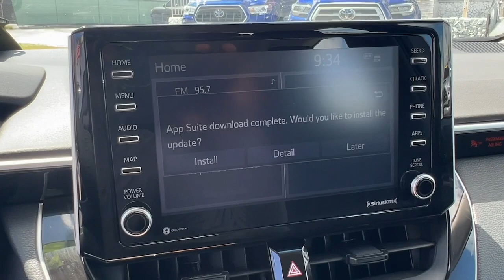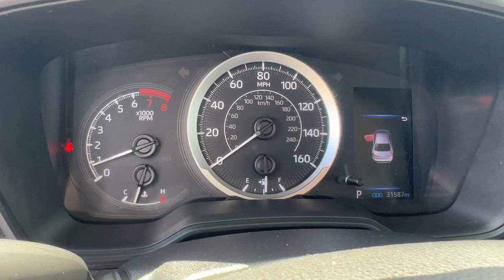2021 Toyota Corolla Hollywood, Fort Lauderdale, Hialeah, Boca Raton, Palm Beach, FL T1681700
Celestite Used 2021 Toyota Corolla LE available in Hollywood, Florida at Toyota of Hollywood. Servicing the Fort Lauderdale, Hialeah, Boca Raton, Palm Beach, FL area.

1841 N State Rd 7

Gray 2021 Toyota Corolla LE FWD CVT 1.8L I4 DOHC 16V BACKUP CAMERA, BLUETOOTH, POWER PACKAGE, 4-Wheel Disc Brakes, ABS brakes, Dual front impact airbags, Dual front side impact airbags, Emergency communication system: Safety Connect with 1-year trial, Front anti-roll bar, Knee airbag, Low tire pressure warning, Occupant sensing airbag, Overhead airbag, Rear anti-roll bar, Rear side impact airbag.brbrRecent Arrival! 30/38 City/Highway MPGbrbrbrChanged your mind? Vehicle doesnt fit your lifestyle? RETURN IT AND CANCEL THE DEAL! PreAuction Sales Center wants to make sure that you love your pre-owned vehicle. Your satisfaction is so important to us that we now offer a 30 day return policy! No questions asked! No reason needed! Just return your pre-owned vehicle to PreAuction Sales Center in Hollywood within 30 days from the date of delivery, with no more than 1,000 additional miles. Feel free to test drive and trade into a different car you feel better suits your needs! Upon return of an eligible vehicle, a 20% re-stocking fee will be assessed, based upon the Cash Price of the Vehicle. The vehicle must be in the same condition as purchased, with no more than 1,000 additional miles. Because of the special nature of this program, this policy only applies to private purchasers; fleet and commercial vehicle sales are not eligible. Additionally this return policy is only applicable to pre-owned vehicles purchased from Pre-auction Sales Center at a Cash Price of $10,000 or more. Eligible vehicles must be delivered during the program period. See a sales associate to receive a written, signed return policy.